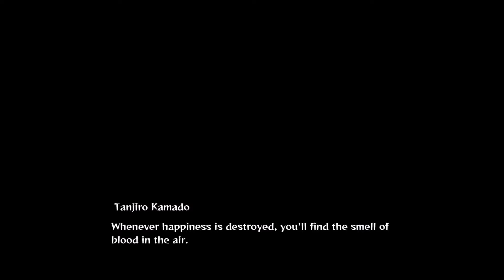Demon Slayer: Hinokami Chronicles - Part 1 Walkthrough (Gameplay)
This playthrough is edited to cut out and remove deaths, and loading screens and some other things that might make viewing easier to consume

This is the first part of my full game walkthrough of Demon Slayer on Xbox Series X

I have captured and edited this video to make it easier for viewers to consume.

Captured with AVerMedia Live Gamer ULTRA with OBS